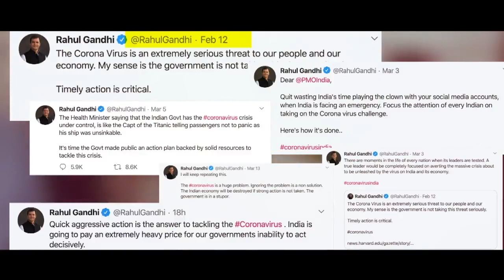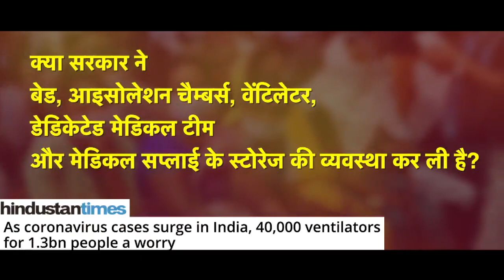कोरोना से जंग सरकार नहीं है संग